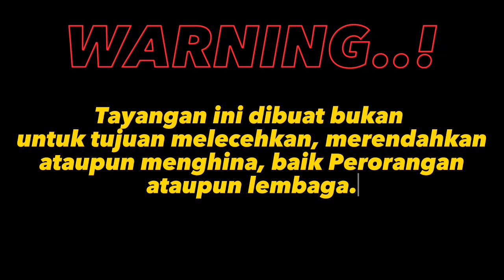BIKIN NGAKAK, DI BUANG SAYANG VIDEO GAGAL HALAL BIHALAL KECAMATAN CISOKA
kumpulan wawancara yang gagal tayang pada acara halal bihalal, Rabu 3 Mei 2023. semoga bisa menghibur di hari libur.